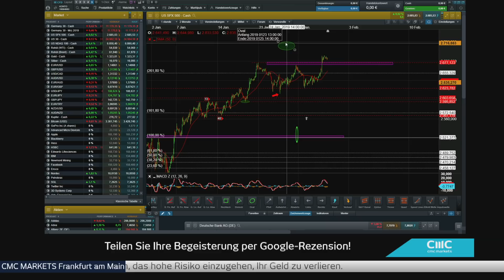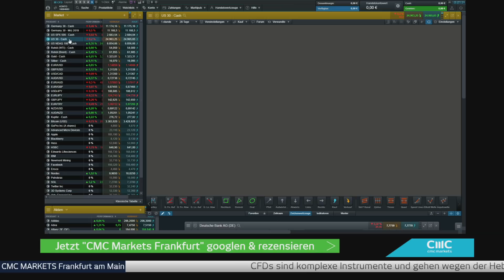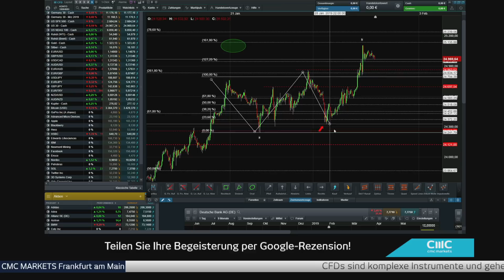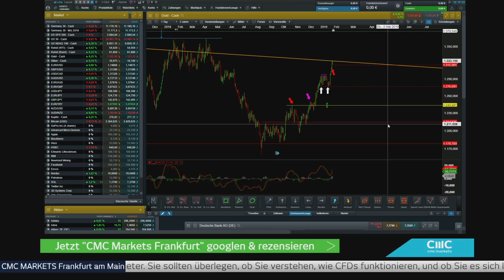Welle3: Dovishe FED, nachhaltige Käufer? Update DAX , SPX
Elliottwellen sind eine Form der Charttechnik. In unserer Welle3 gibt es eine frische Analyse von unserem Spezialisten zum aktuellen Marktgeschehen.

Börsentäglich jeden Mittag live um ca. 13.30 Uhr und jederzeit abrufbar in unserer Playlist.